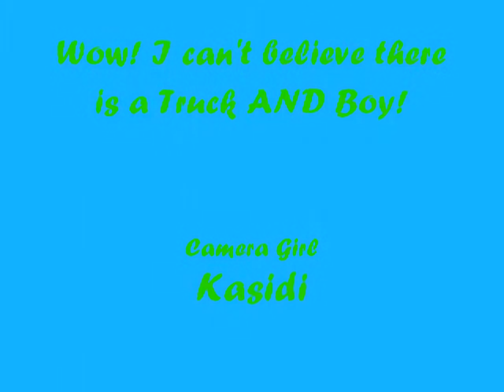Magical Appearing & Disappearing Boy!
Wow! Isn't this amazing?!